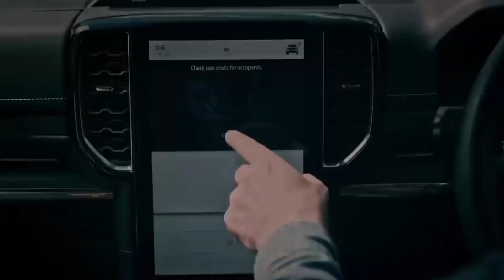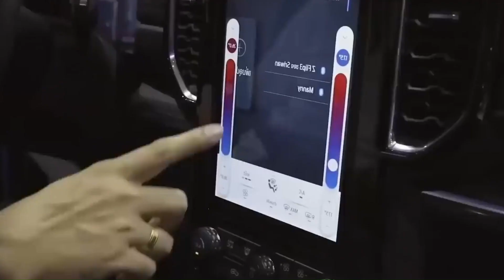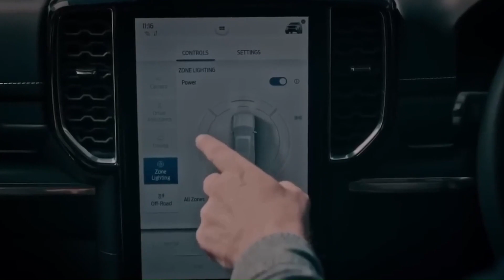FORD EVEREST - O SUV da RANGER RIVAL do TOYOTA SW4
Com produção confirmada na Argentina, o utilitário esportivo da Ranger Ford Everest chega ao Brasil com o propósito de superar o Toyota SW4 e se tornar o líder indiscutível de sua categoria no país. Apresentando agora uma nova geração muito mais sólida em termos estruturais, mecânica aprimorada e de alta qualidade, bem como inúmeras tecnologias e equipamentos que o consagram como o utilitário esportivo mais completo e sofisticado em sua classe.
PRODUTOS PARA SEU CARRO:

1 - Pneu para seu carro

2 - Renovador de Pneus e Borrachas Red e Black Perol 1 Litro.

3 - Lava Autos com Cera Proauto 500 ml

4 - 3M Auto Detergente Automotivo Car Wash, 500 ml.

5 - Suporte de Celular P/Carro Articulavel Universal para Celulares GPS Haste Manipulavel Ventosa Preto.

6 - Suporte Magnético de Celular para Carro/Suporte de Ar para Celular.